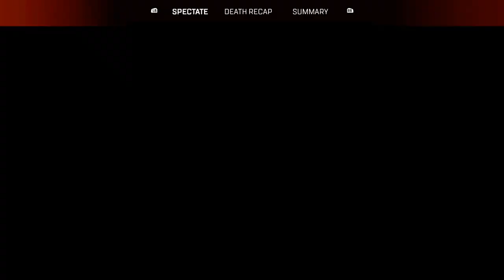Stream - 8 May 2023 [Welshdroo]